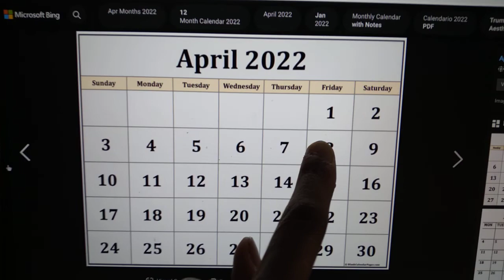6 More Days Until Dancing with the Stars On April 9th 2022